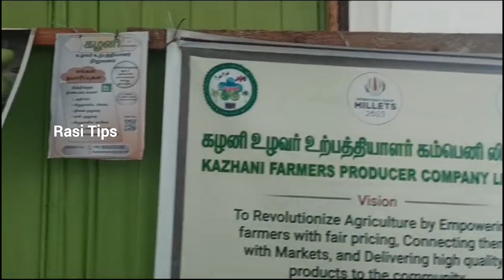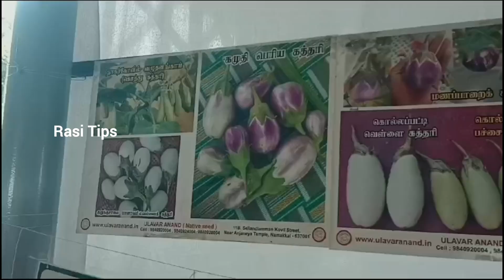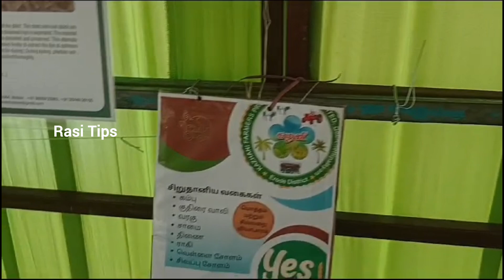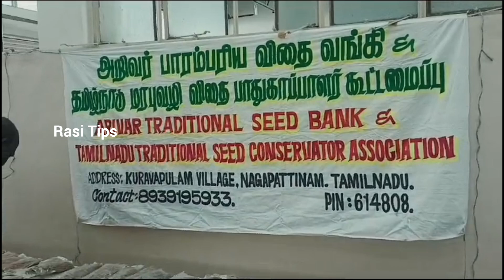💥பழமையான விஷயங்களை போற்றக் கூடியவர்களாக நீங்கள் வீடியோ உங்களுக்குத்தான்/Trational லைஃப்/Rasi Tips